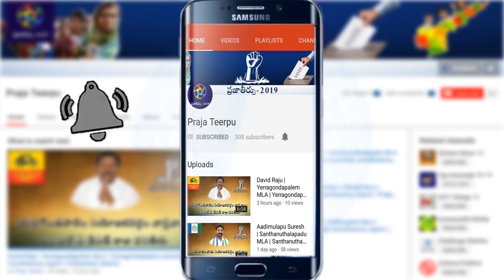తెలుగుదేశం పార్టీ తెప్పించుకున్న నిఘా వర్గాల సర్వేలో తేలిన నిజానిజాలు ఏంటి ? Ap Political Survey